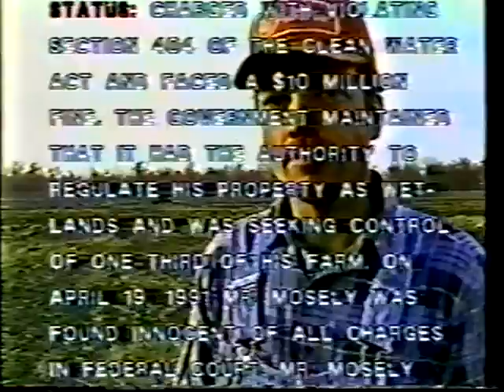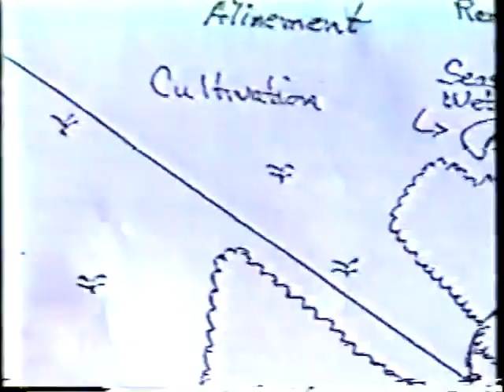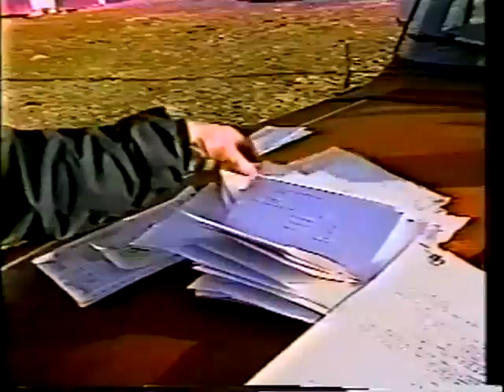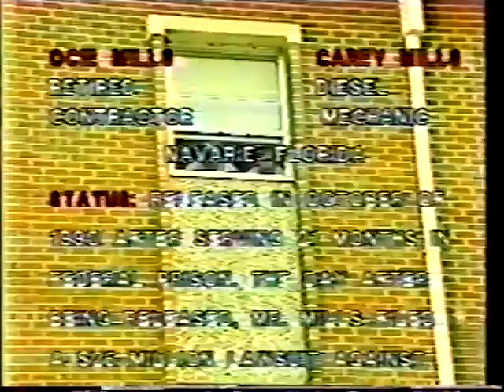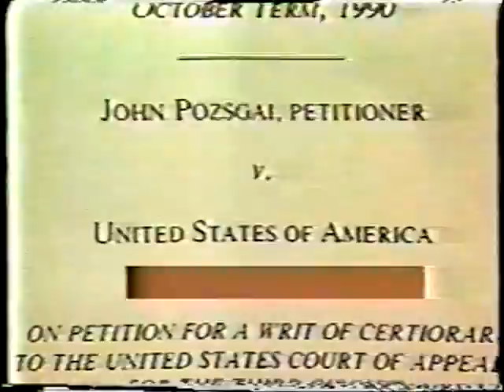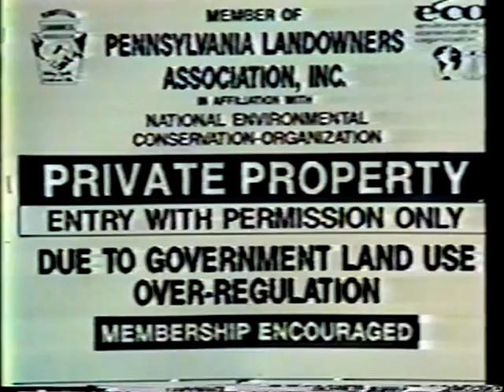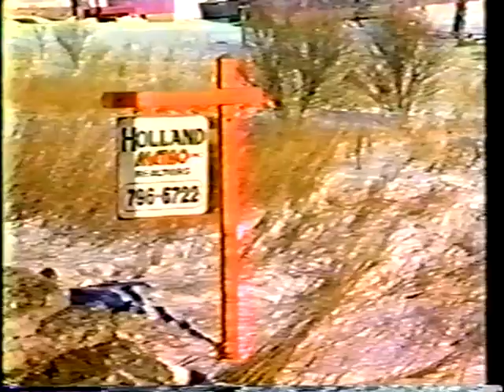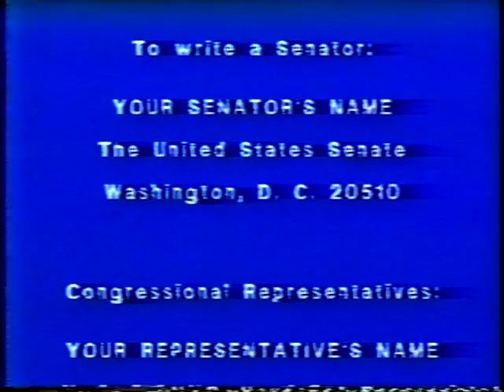DVD Movie 1 1